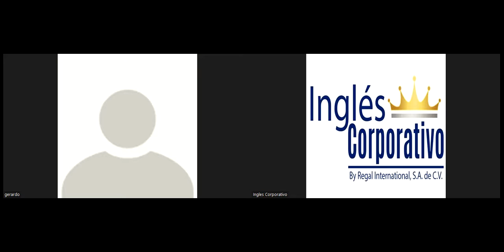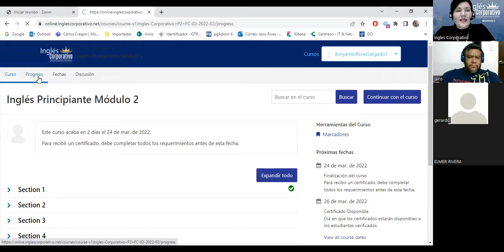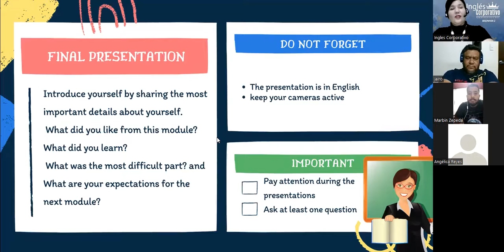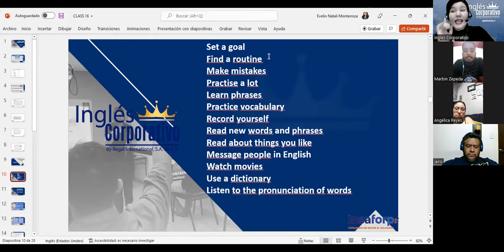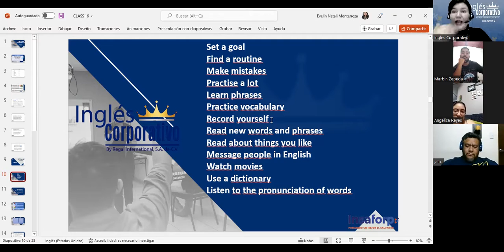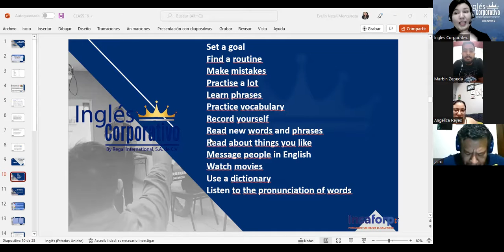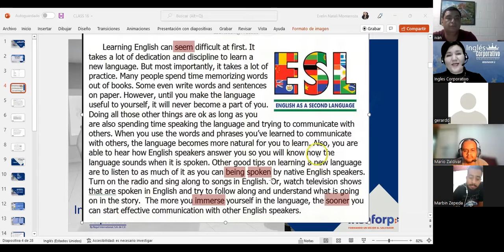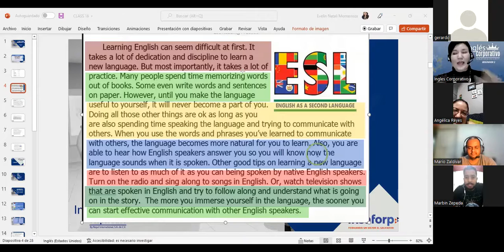Inglés Corporativo-FINAL CLASS-CLASS 16